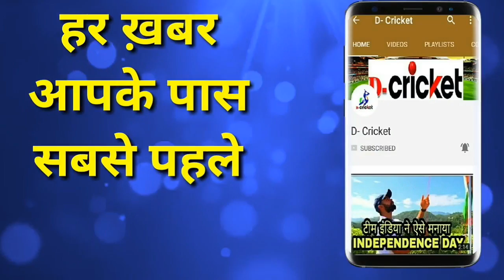IND vs NZ 2nd T20I: Mohammed Siraj Couldn't Control His Emotions After Receiveing T20I Cap_D-Cricket